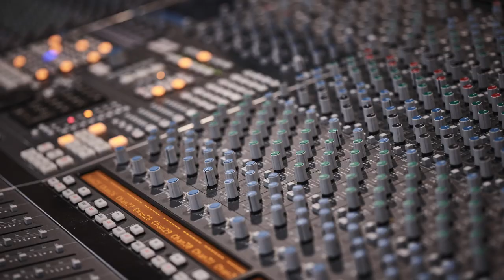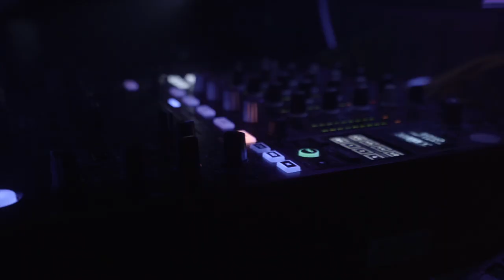Why Study a Music Degree at Point Blank? Featuring Rosie Riot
Rosie has been creating a name for herself on the underground DJ scene bolstered by events and radio shows for the likes of Mode London, Rinse FM's Marcus Nasty Show and 1020 radio Bristol. Hear what she has to say about her experience while studying at Point Blank Music School in London.

Point Blank Music School in London offers a range of bachelor’s degree courses to those with a passion for music and the industry. We run three-year, and two-year (accelerated) university-level degree programmes* in person and online in music production, sound engineering, DJ performance, vocal performance, music industry management, and radio, audio, and podcasting. Apply direct or through clearing via our website today.